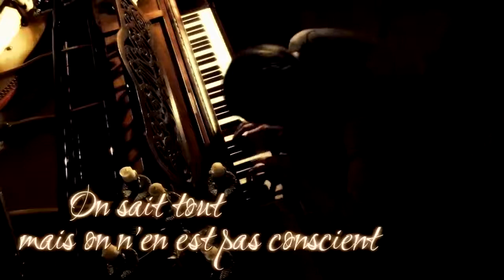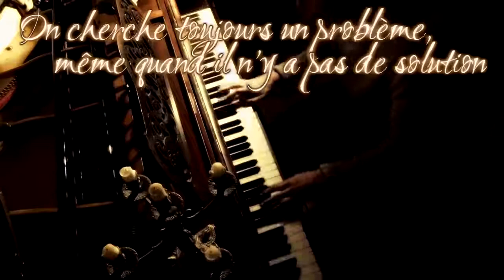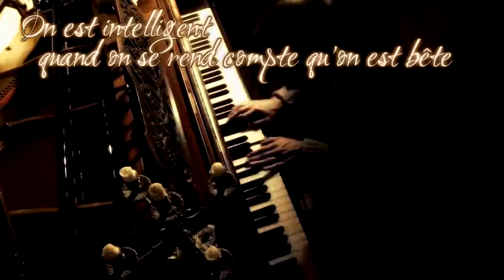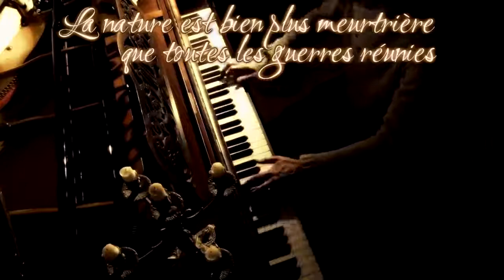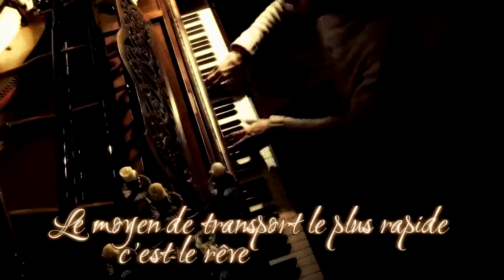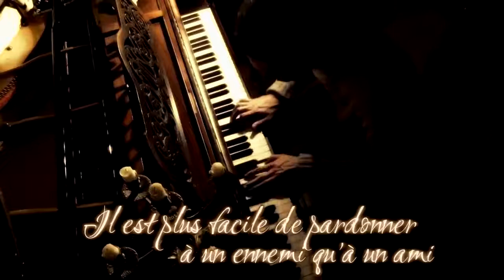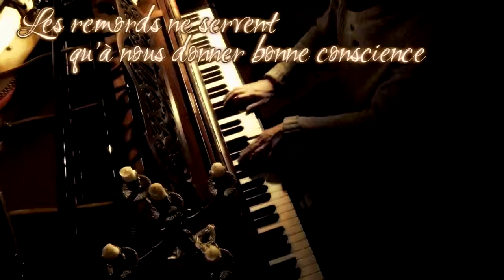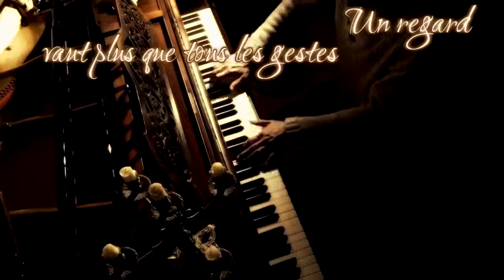297 - C'est fragile les trucs faut faire attention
🔸 jour 297
🔸 improvisation / écriture
🔸 piano